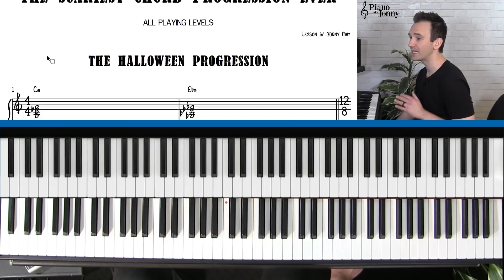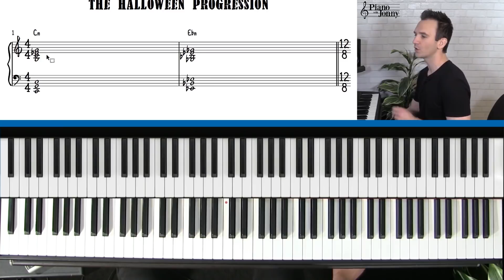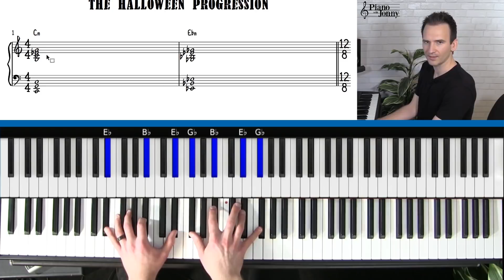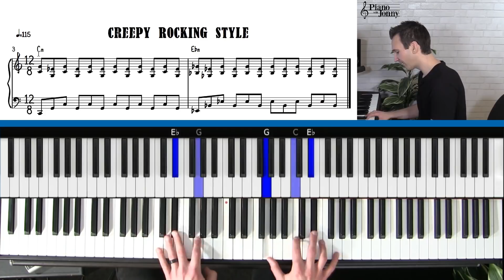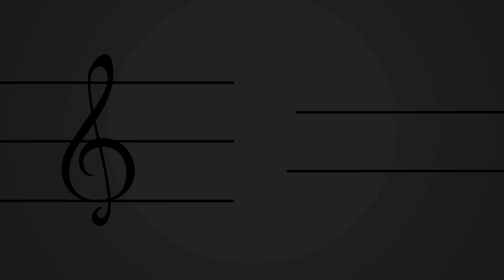The Scariest Piano Progression... the HALLOWEEN Progression! 😱 Piano Lesson by Jonny May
LESSON SUMMARY

Are you ready to get SCARED?!? 😱Or should I say, are you ready to scare your friends with the piano this Halloween?  Well, this progression has got to be the scariest one I've ever played...

What makes this chord progression so scary?!?

Well, there are 3 things that make a chord scary:

1. The chord type
2. The chord relationship
3. The melodic movement

By the end of the lesson, you'll know exactly what I'm talking about. 😉

Now, if you want to really take your Scary Chord game to a whole new level, we're doing a challenge this month at Piano With Jonny where students take a deep dive with this progression.  You'll learn:

- 3  Beginner Left Hand Approaches
- 3 Advanced Left Hand Approaches
- 4 Beginner Right Hand Approaches
- 4 Advanced Right Hand Approaches
- 3 Super Scary Beginner Melodies on top of the progression.
- 3 Super Scary Advanced Melodies on top of the progression

Members - to join the challenge, simply click Member Home and you'll see it at the top of the member page.

Your teacher,
Jonny